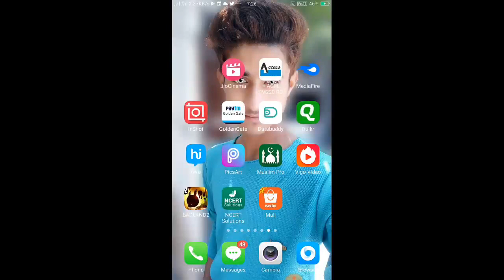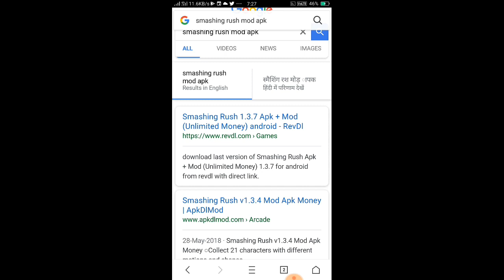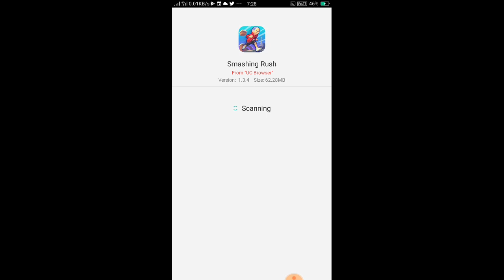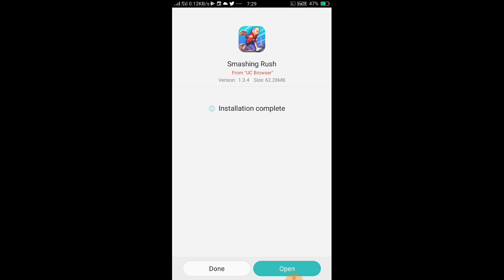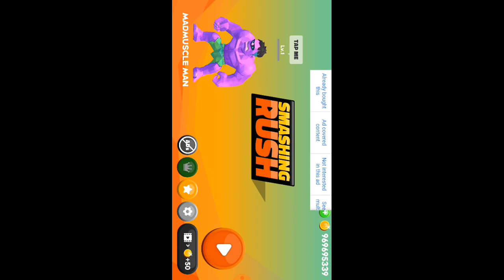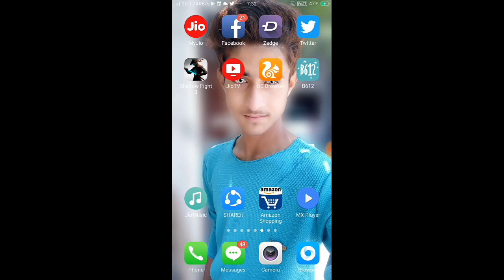HOW TO HACK SMASHING RUSH GAME || NO ROOT || SMASHING RUSH HACKED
ℹHello guys 👋

I am aayan and you are watching Techno friend YouTube channel
In this video I'll be talking about
How to hack smashing rush game no root
This video is also contains how to hack smashing rush game with out Lucky patcher

This trick is done
If you would like to see more of those video,let me now in the comment box📬

🌐Wabsite link 🔗